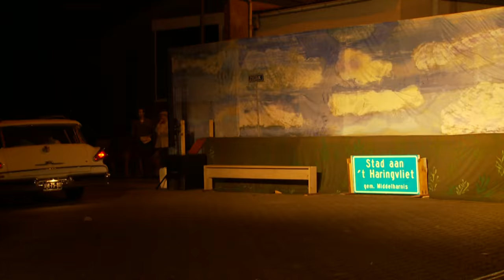Mel De Musical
Fragmenten uit de musical Mel, naar het leven van de schoenmaker en kunstenaar Mel Dale en het Dorpje Stad aan 't Haringvliet.